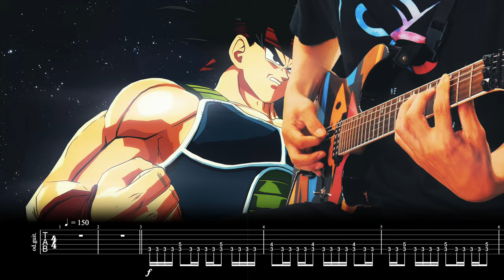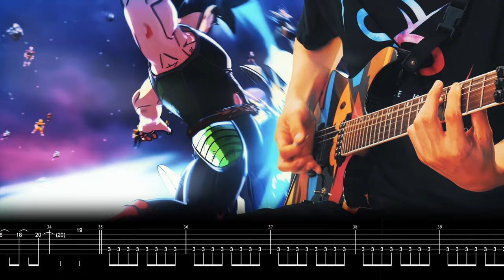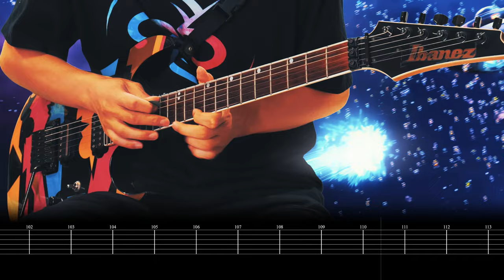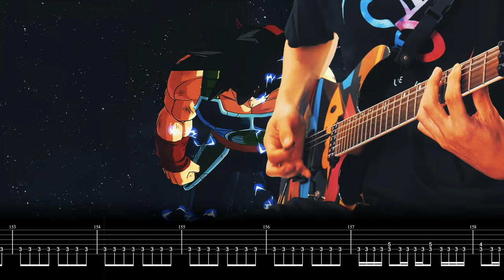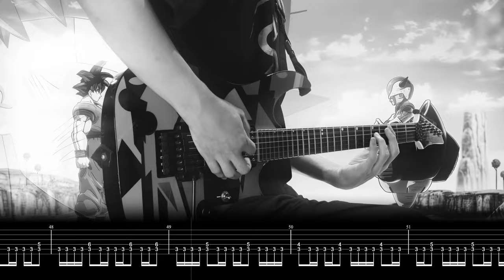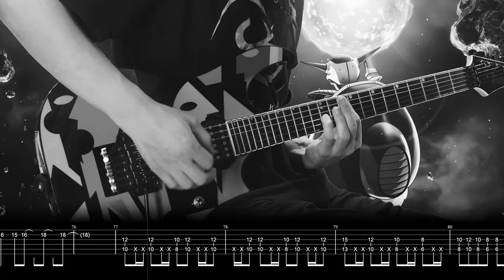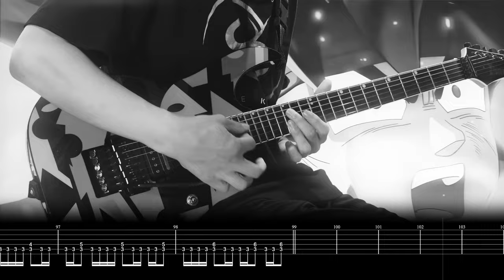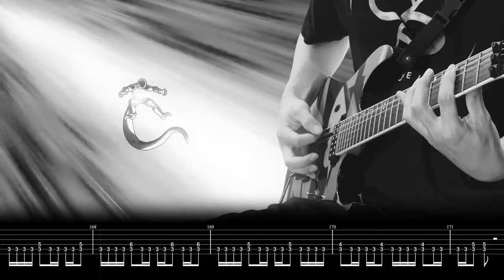Solid State Scouter (Metal Guitar Cover) - Dragon Ball Z Kakarot Bardock - Tab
New Album "BLACK ALBUM 4" Release on 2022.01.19.

人気音楽ゲームのコンポーザー・ギタリストの4thソロアルバム！18分の大作プログレを含む、メタルギターインスト8曲！
「脳天直撃」（オンゲキ、maimai、CHUNITHM）、「Scarlet Cage」（Arcaea）、
「Central Dogma Pt.1, 2」（ゲームセンター版太鼓の達人）のアルバムバージョンを収録。

メンバーシップ限定の動画は毎週月曜日更新です。

"BLACK ALBUM 3" Released on 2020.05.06.

CHUNITHM楽曲「GIGA DRIVE (Long Version)」、
アーケード版太鼓の達人楽曲「第六天魔王、天下統一録、幕末維新譚」収録。

"BLACK ALBUM 2" Released on 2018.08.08.

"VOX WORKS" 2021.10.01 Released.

Equipment Used

Camera
Sigma 35mm F1.4 DG HSM

Edit Software
Final Cut Pro X
Cinema Grade

Bass
Lakland SL55-94 Deluxe
Dingwall NG-2 (5st & 4st)